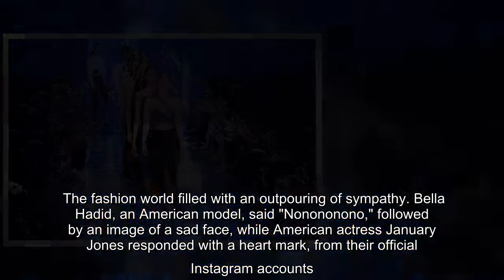French fashion designer Manfred Thierry Mugler, whose dramatic designs were worn by celebrities like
French fashion designer Manfred Thierry Mugler, whose dramatic designs were worn by celebrities like Madonna, Lady Gaga and Cardi B, has died. He was 73.